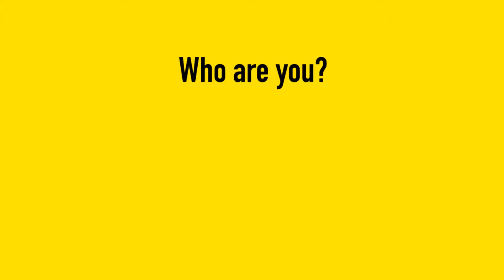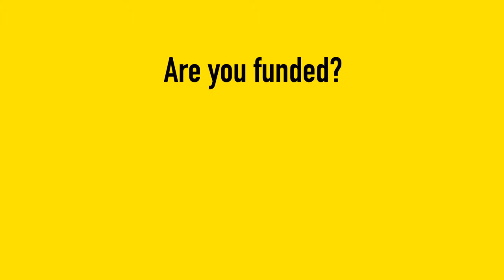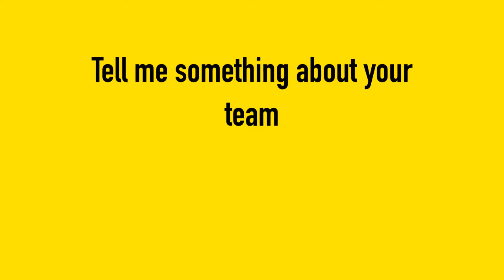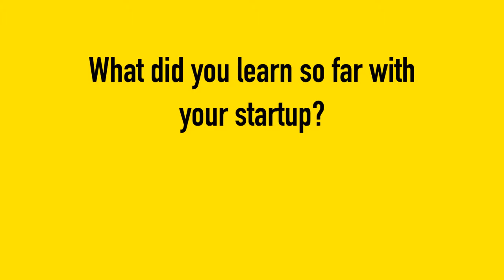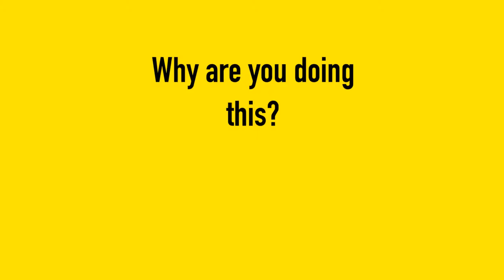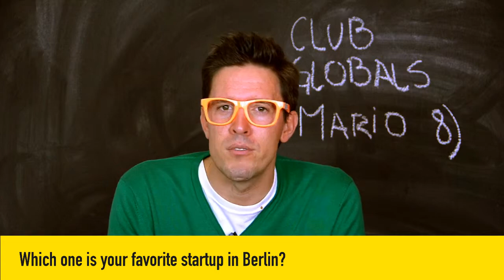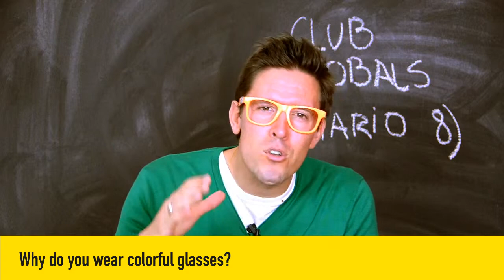Mario Paladini presents Club GLOBALS (Full interview)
Mario Paladini presents Club GLOBALS
BerlinStartupRanking.com